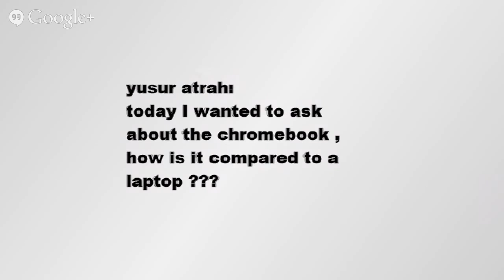Chromebooks vs Laptops (2022)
This video is a comparison of Chromebooks vs Laptops.